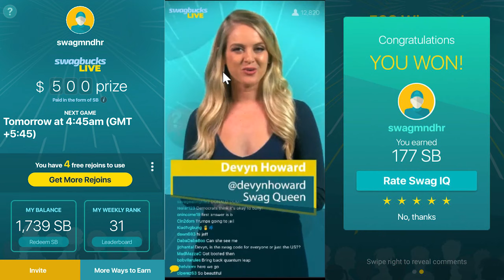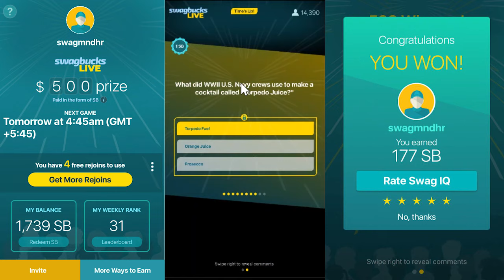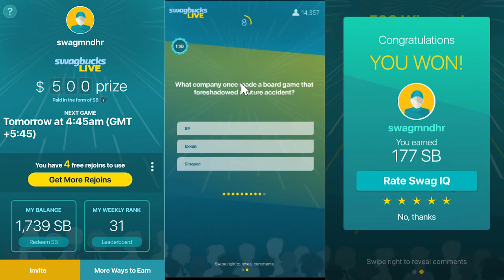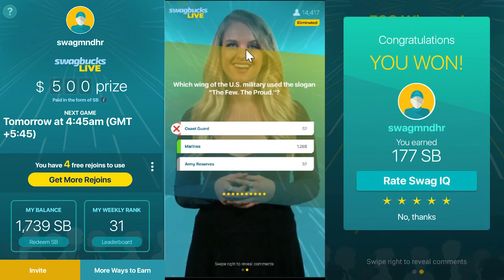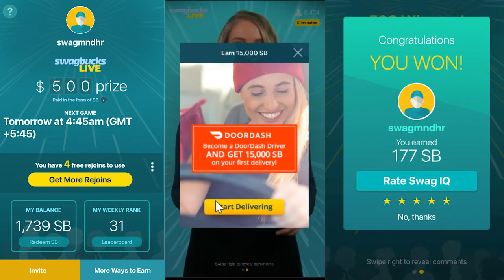Swagbucks 26th July 2019 $1000 Use Code 'swagmndhr'